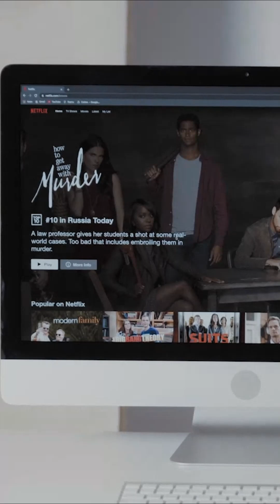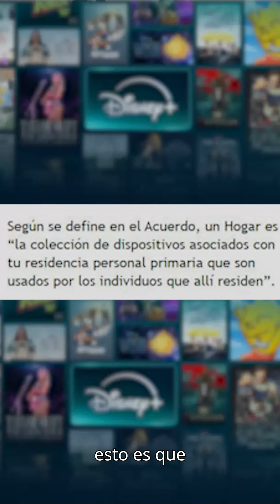Disney Plus ACABA Con Las Cuentas Compartidas ¿Qué Pasará y Cuándo Ocurrirá?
Malas noticias: Disney ya confirmó que a partir del 12 de noviembre de 2024 comenzará a 'revisar' la actividad de cuentas que estén compartiendo su acceso en Colombia.

¿Qué significa esto para los usuarios? En este video explicamos las implicaciones que puede tener para los usuarios cuando finalmente llegue.